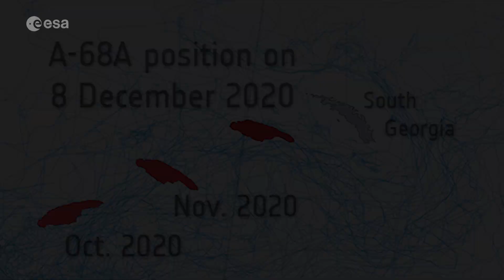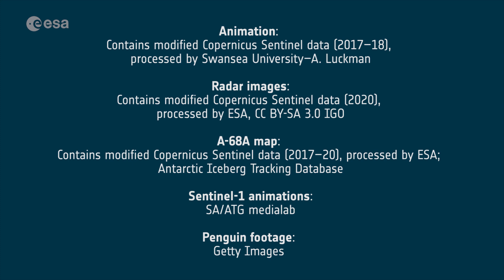Giant Iceberg on Collision Course With South Georgia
The giant A-68A iceberg could strike land this month – wreaking havoc near the waters of the South Georgia Island.

Since its ‘birth’ in 2017, the iceberg has traveled thousands of kilometers from the Larsen C ice shelf, in Antarctica, and now lies around 120 km from South Georgia. If it remains on its current path, the iceberg could ground in the shallow waters offshore – threatening wildlife, including penguins and seals.

Satellite missions are being used to track the berg on its journey over the past three years. The Copernicus Sentinel-1 radar mission, with its ability to see through clouds and the dark, has been instrumental in mapping the polar regions in winter.

Video credits:

Animation: contains modified Copernicus Sentinel data (2017-18), processed by Swansea University-A. Luckman

A-68A map: contains modified Copernicus Sentinel data (2020), processed by ESA; Antarctic Iceberg Tracking Database

Sentinel-1 animations: ESA/ATG Medialab

Penguin footage: Getty Images